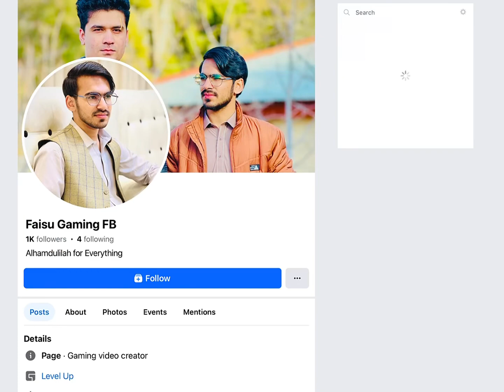Conqueror ho gaya